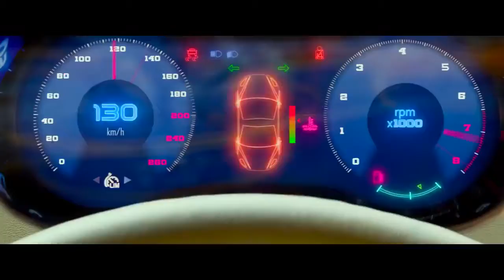Total Dhamaal Trailer Trash Talk